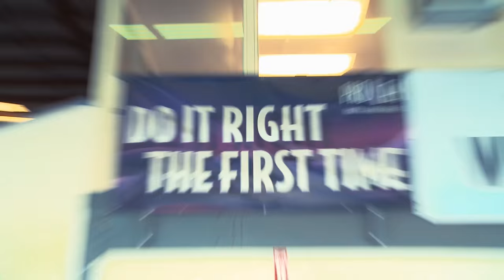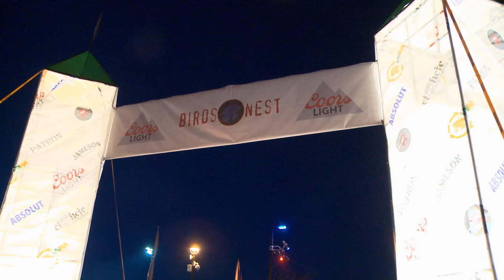022416 Pro EM Overview Short